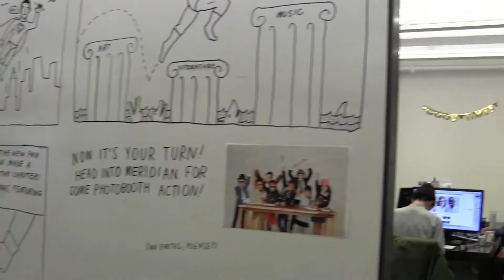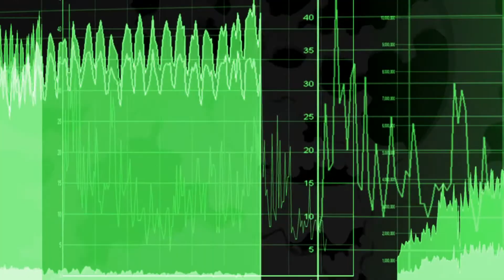Building the data dream team / The Big Rethink US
The Big Rethink US 2015
March 5th / New York, NY

Having a skilled workforce that can crunch numbers creatively has been a real struggle for CMOS. Understand what kind of talent successful companies want in-house and how they are building their teams.

Lon Binder, CTO, Warby Parker